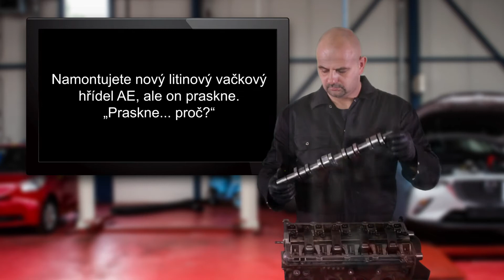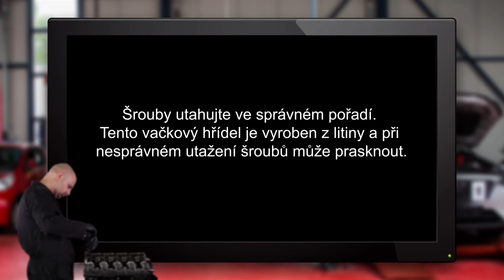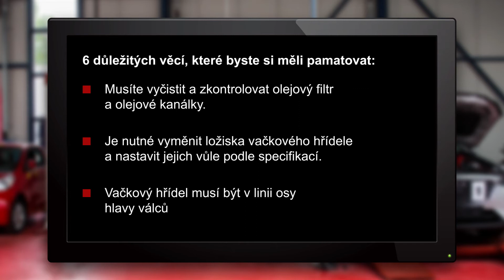Jak správně namontovat vačkový hřídel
Pokud chcete předejít předčasnému opotřebení nového vačkového hřídele, zde se dozvíte, jak ho správně namontovat.